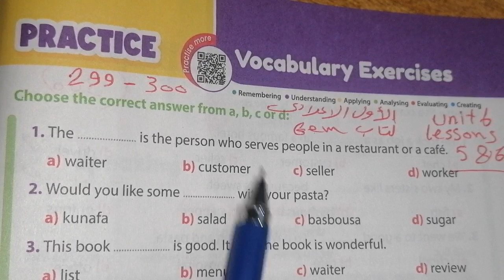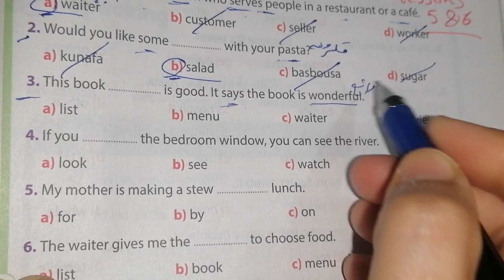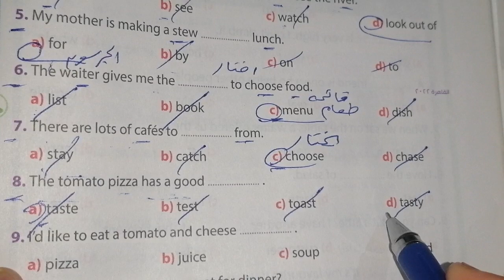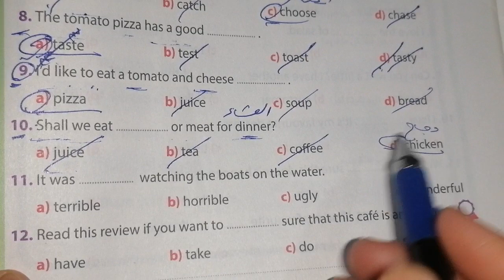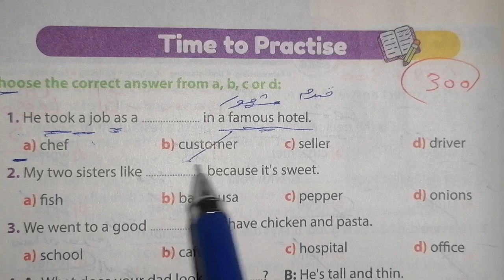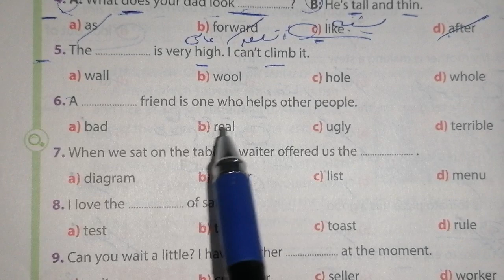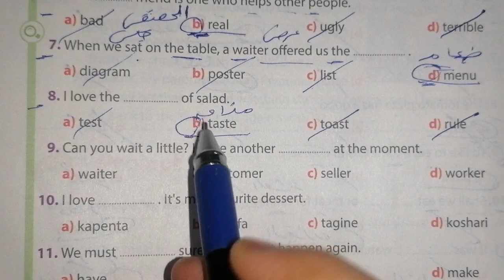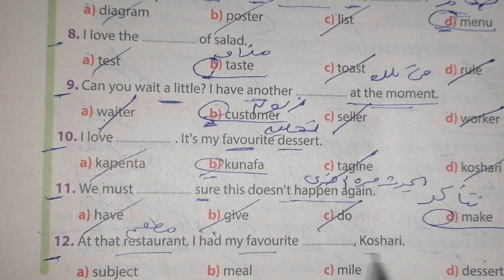حل صفحة 299، 300 من كتاب Gem 2023 انجليزي الصف الأول الاعدادى الوحده السادسه الدرسين 5، 6 💓💓💓